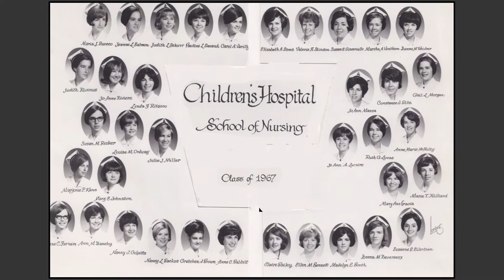Jo Anne Slide Show 2017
A collection of pictures of Jo-Anne. A sort history of a person. Smiles joys and adventures.